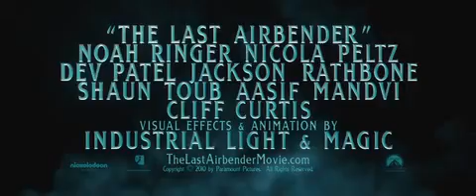The Last Airbender - Trailer No. 2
Suspense auteur M. Night Shyamalan takes a break from crafting original screenplays to tell this tale of a 12-year-old boy (Noah Ringer) who provides the last hope for restoring harmony to a land consumed by chaos. In a world balanced on the four nations of Water, Earth, Fire, and Air, people known as the Waterbenders, Earthbenders, Firebenders, and Airbenders have mastered their native elements. Though the masters can each manipulate their native elements, the only one with the power to manipulate all four elements is a young boy known as the Avatar. When the Avatar subsequently appears to die while still mastering his powers, the Fire nation launches a global war with the ultimate goal of global domination. One hundred years later, two teens discover that the Avatar and his flying bison have in fact been locked in suspended animation. Upon being freed from his prison, the Avatar embarks on an arduous quest to restore harmony among the four war-ravaged nations.